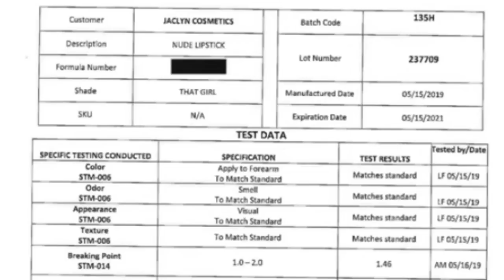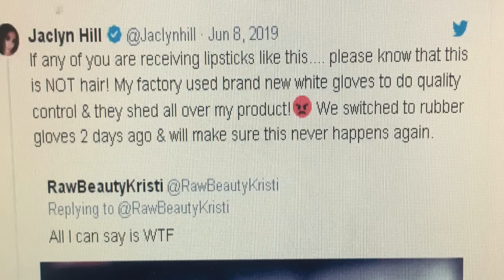A Cosmetic Chemist weighs in on Jaclyn Hill Lipsticks/Cosmetics...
In today's video share with you my thoughts on the newly released Jaclyn Hill cosmetics. Being a cosmetic chemist it was only right for me to share my opinion, and seeing as things have escalated quickly, I did want to create more awareness about the proper way/steps cosmetic products should go through before they are made available to the public. I hope you like it, please leave me a comment if you have any questions about anything or what else you would like to see, it really helps me know what direction to take my videos.